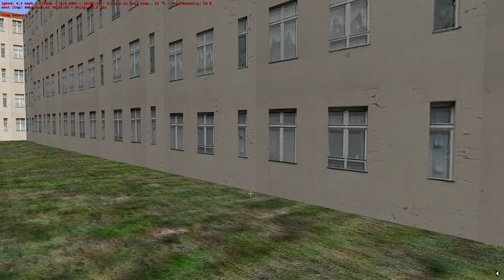Omsi 2 - Krefrath V3.2 - Line 58 - Solaris Urbino 18 IV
Manufacturer:Solaris
Type:Urbino 18 IV
Engine:DAF MX-11 251kW 336HP
Gearbox:ZF 6AP 1700B
Capacity:145 passengers
Line:58 Krefrath Hbf. - JVA Ambach